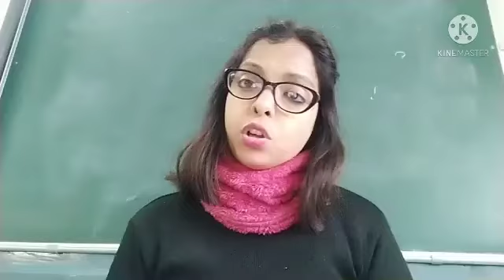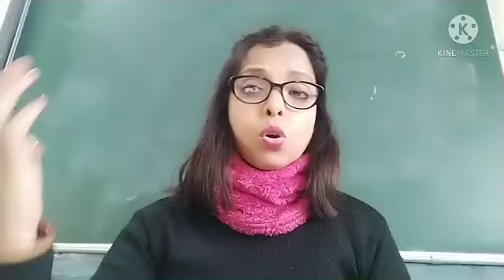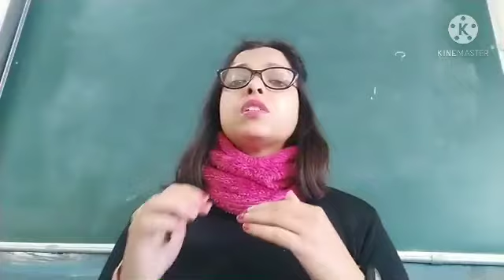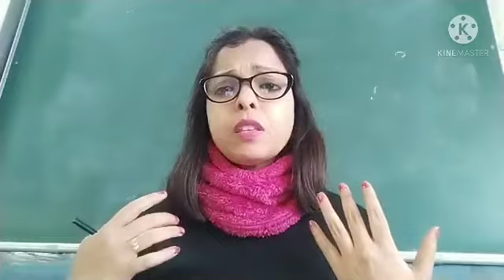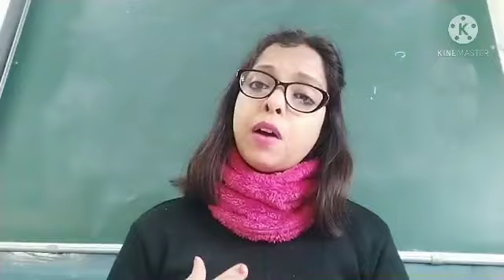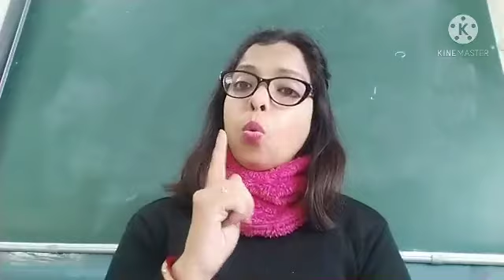Class 3 M. Sc Father of all